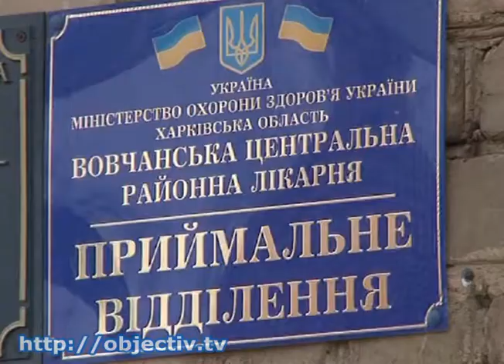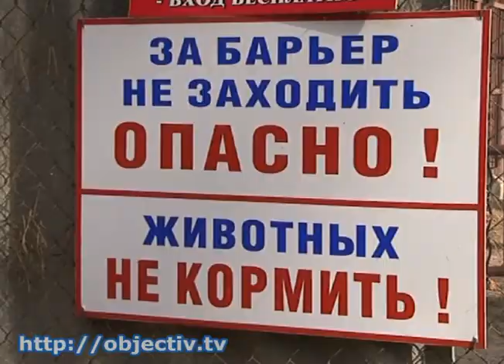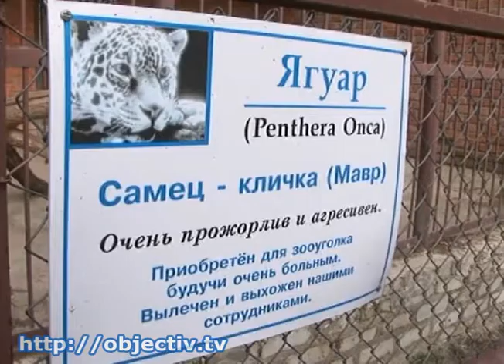В Старом Салтове ягуар напал на человека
- В частном зоопарке ягуар напал на человека. Подробности ЧП в Волчанском районе - В воскресенье днем 26-летняя женщина убирала вольер с хищниками на частной базе отдыха в Старом Салтове, но не закрыла дверь клетки с ягуаром, и животное бросилось на нее